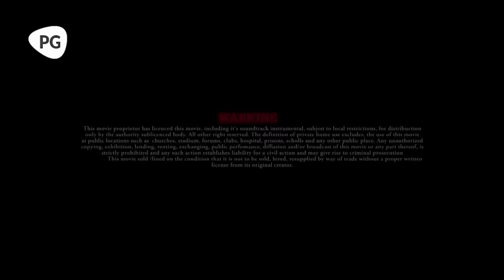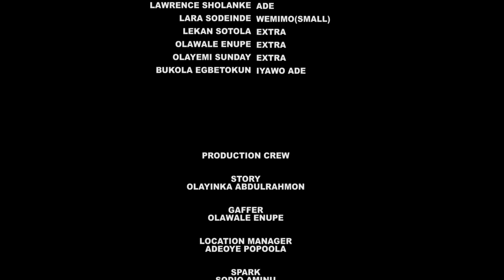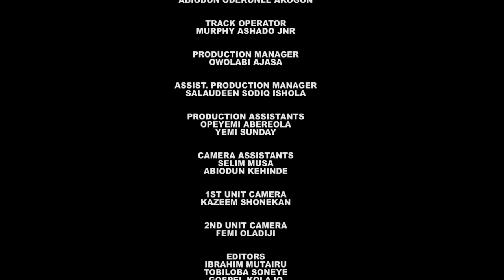OGA (CHAMELEON) PART 1 - Latest 2023 Yoruba Movie Starring; Odunlade Adekola, Ireti, Ronke Odusanya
Two best friends, who are like sisters, are driven by the same ambition. But when one of them gets ahead, the other will stop at nothing to get what she wants.

STARRING
Odunlade Adekola
Ireti Osayemi
Ronke Odusanya
Dupe Jayesinmi
Olayinka Abdulrahmon
Kayode Akindina

PRODUCER
Olayinka Abdulrahmon

DIRECTOR
Wasiu Owoiya

POWERED BY
Okiki Films